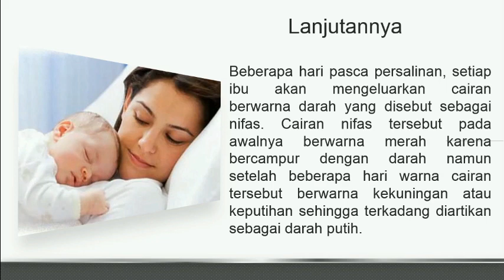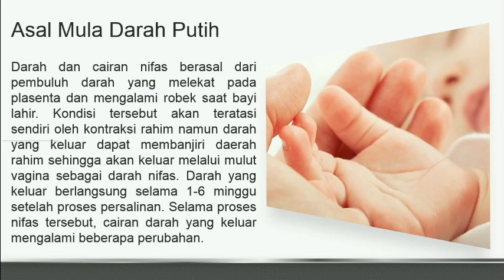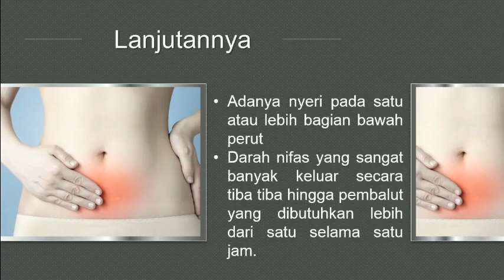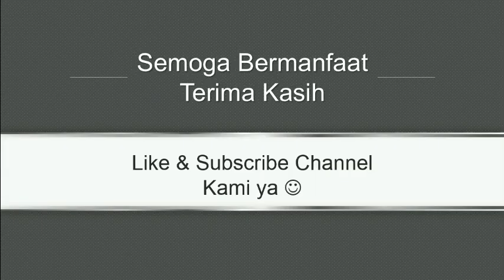CARA MENGATASI DARAH PUTIH SETELAH MELAHIRKAN BAIK NORMAL MAUPUN CAESAR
Setelah melahirkan, ibu pasti akan mengalami darah putih yang biasa disebut dengan nifas yang pasti terjadi setelah melahirkan
Mau tau bagaimana cara mengatasinya??? Tonton langsung videonya

Semoga bermanfaat
Terima kasih